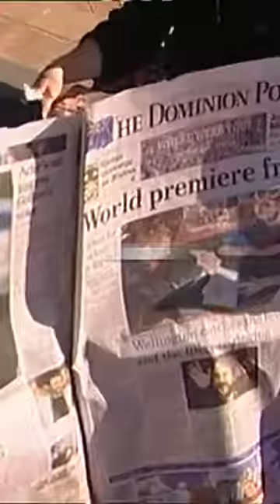The Lord of the Rings cast left the Oscars to go to a fan party!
This channel is dedicated to fantasy fans and specifically the Lord of the Rings!

All videos are researched, written, and edited by me... a one man show. I would appreciate any support. :)